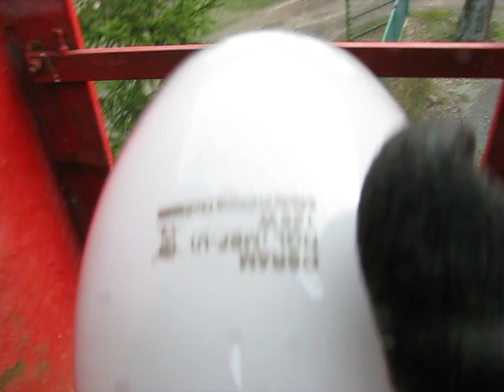Wymiana lampy rtęciowej 125W w oprawie OUR-125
Przy okazji został odnowiony odbłyśnik,